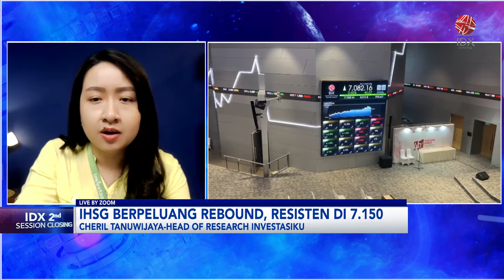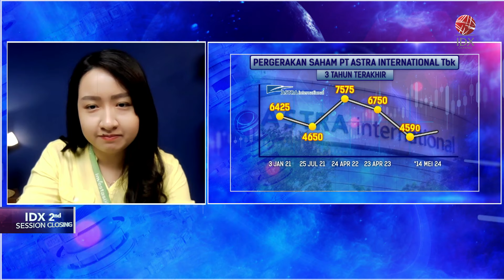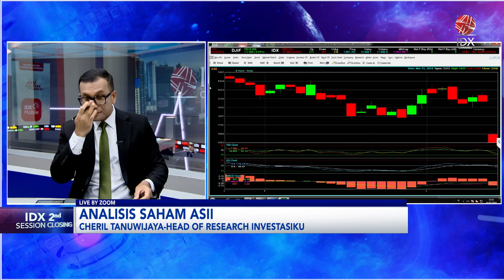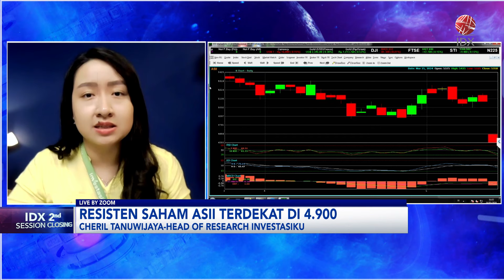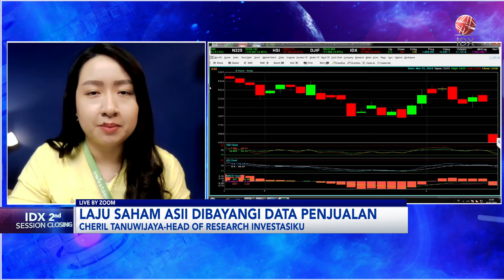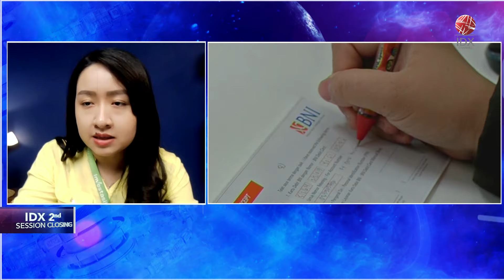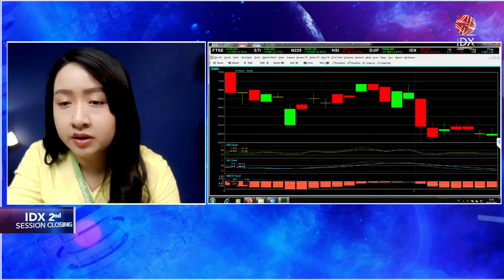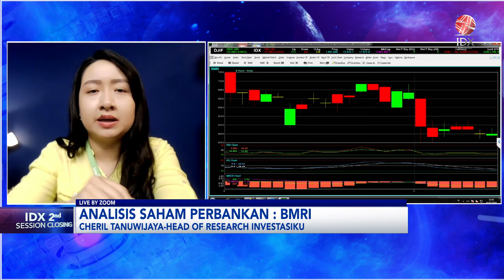Antisipasi Data Inflasi AS, IHSG dan Rupiah Kompak Melemah | IDX CHANNEL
IHSG berbalik arah ke zona merah turun 0,23% ke level 7.082,971 sesi I Selasa (14/5). Sembilan indeks sektoral menyeret Langkah IHSG. IDX-Industri 1,70% dengan ASII-9,16% menyentuh level terendah intraday tiga tahun terakhir.  IDX-Techno -1,25% terdampak profit taking setelah menguat di hari sebelumnya. Saham perbankan Big Caps mencoba bangkit BBNI +2,30%, BBRI +2,14% jadi juara.

Dari global, Bursa ekuitas Wall Street berakhir variatif Senin waktu setempat, di tengah nvestor menunggu data inflasi dan laporan keuangan yang akan dirilis pekan ini, sedangkan survei menunjukkan konsumen khawatir terhadap inflasi.